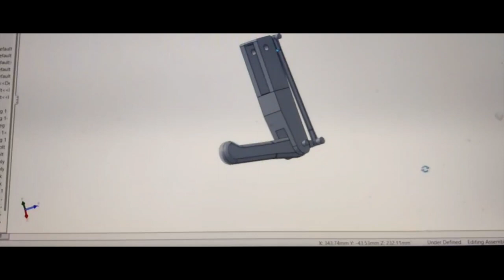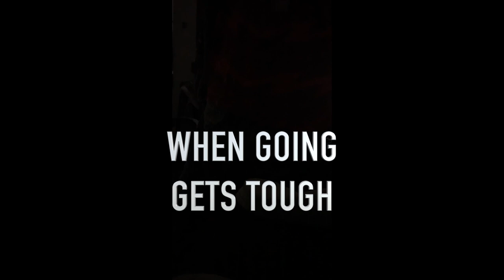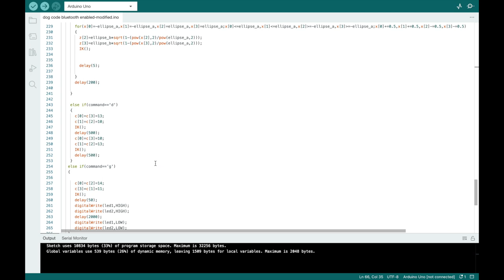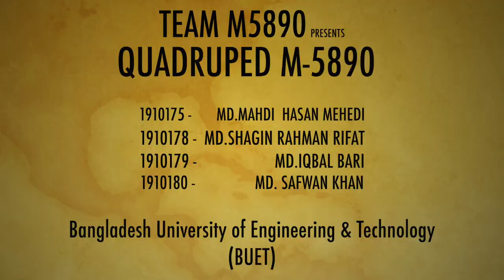Build a Quadruped Robot With Arduino Just Under $150.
"Quadruped M5890" is. a arduino based bio inspired robot.It utilizes inverse kinematics with the help of 8 servomotors (Two servos in each leg). This was a project done under the course ME366 / ME-366 ( instrumentationengineering course ).